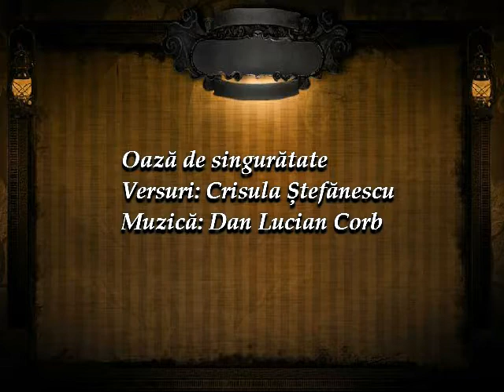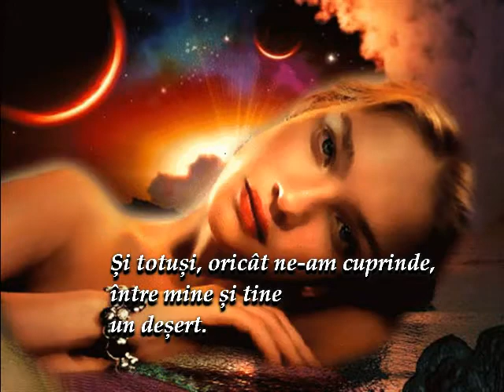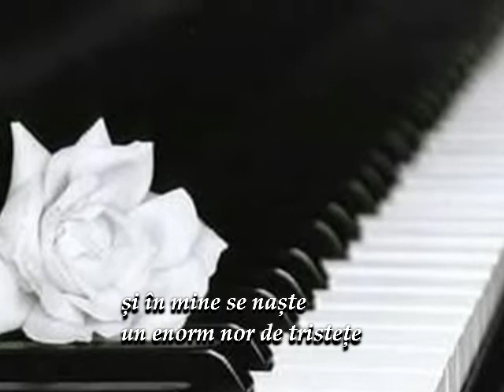Oază de singurătate Versuri Crisula Ștefănescu Muzică Dan Lucian Corb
Oază de singurătate
Versuri: Crisula Ștefănescu
Muzică: Dan Lucian Corb
Fotografii: Crisula Ștefănescu
Internet
Montaj Video: DLC
Videoclip: 25 februarie 2018